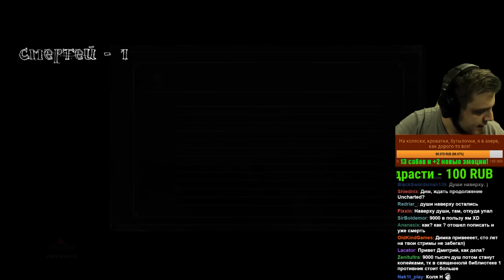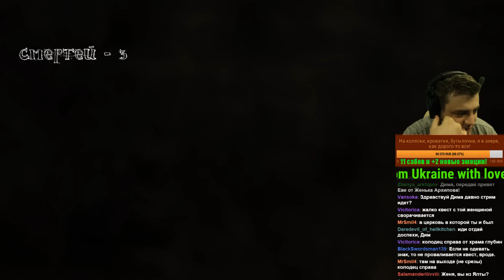Прохождение DARK SOULS III (БЕЗ ЩИТА) - [8] Разминка перед болью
▼ !!! РАЗВЕРНИ !!! ▼

My Game Setup:

➳ Игровой ноутбук от MSI:

✔ Процессор: Intel(R) Core(TM) i7-4810MQ cpu @ 2.80 Ghz 2.80
✔ Установленная память (ОЗУ): 16,0 Gb
✔ Видеокарта: GeForce GTX 880M
✔ Жесткий диск: 1 Tb

➳ ПК:

✔ Процессор: Intel(R) Core(TM) i7-3770 cpu @ 3.40 Ghz 3.90
✔ Установленная память (ОЗУ): 32,0 Gb
✔ Видеокарта: GeForce GTX 980
✔ Жесткий диск: 2 по 2 Tb

➳ Периферия:

✔ Микрофон: Blue Yeti - USB / Audio-Technica BPHS-1 / Sennheiser HMD 280 pro
✔ Поп-фильтр: NADY MPF-6
✔ Микшерный пульт: BEHRINGER XENYX 802
✔ Гарнитура: Audio-Technica BPHS-1 / Sennheiser HMD 280 pro
✔ Веб-камера: Logitech HD Pro Webcam C920
✔ Клавиатура: Microsoft Natural Ergonomic 4000
✔ Мышь: V-Track A4Tech F4
✔ Геймпад: Razer Wildcat
✔ Руль: Logitech G27 Racing Wheel
✔ Карта захвата: Live Gamer HD / ExtremeCap U3‎
✔ Мобильный телефон: Sony Xperia M5

➳ Консоли:

✔ PlayStation VITA
✔ PlayStation 3
✔ PlayStation 4
✔ Wii U